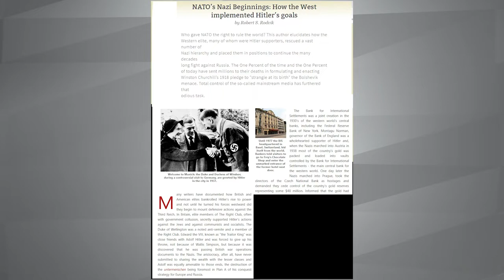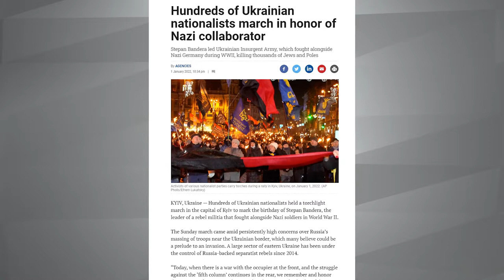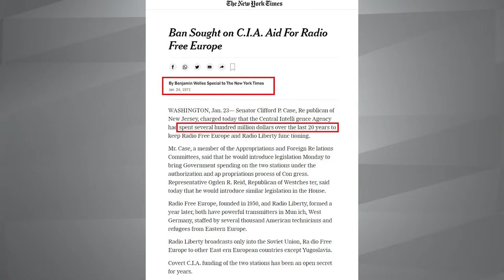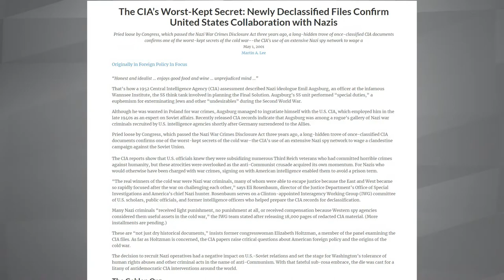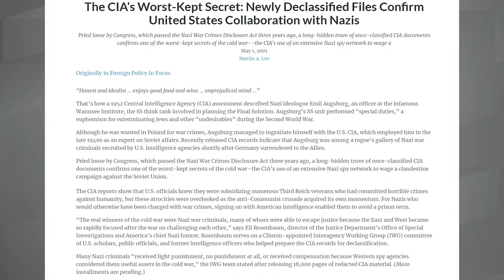Nazism and CIA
Khary Frazier sat down with Author & Anti-War Activist Russ Bellant to discuss the current rising conflict and looming War between Russia & the Ukraine. Bellant provides a great historical perspective of how the Ukraine has been a state pulled between two factions of leadership since WWI. Discover the iNazi influence of the Ukraine today and the ways the USA & the CIA have partnered in Nazi agendas in the Ukraine & worldwise. This is an interview build to trigger and inspire your research, critical thinking, and understanding of the matter. Russ Bellant is a foremost historian, writer, and activist in this matter.

In the US media there is much news and warlike talk for warlike preparations in the Russia/Ukraine region of the planet.  We are promised no actual  US war will take place. Perhaps that is true. But US troops are being placed in eastern Europe, purportedly for logistical purposes. But you do not need the 82nd Airborne Division in eastern Europe just to set up shelters for displaced persons, as the Pentagon has claimed.

Americans often go along with drumbeats for war and can become indifferent to the prolonged combat and massive death tolls that follow. Invasion after invasion is either supported or tolerated even when the pretexts for the massive killing turns out to be phony. When will Americans start thinking for themselves instead of tolerating the perpetual war system that spends and kills beyond comparison to any other country in the world? Study, think, then act with knowledge.